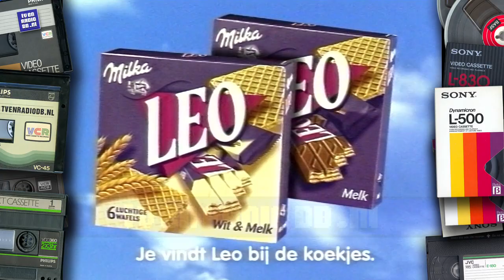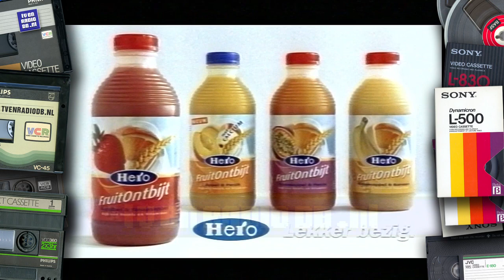TV: STER Blok (20030513, 2313, Nederland 1) | Oude Nederlandse Reclame | Commercials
Compleet STER reclameblok. Uitgezonden op 13 mei 2003 om 23:13uur op Nederland 1. Inhoud:
- STER ident
- Breaker
- Extra Energy
- Breaker
- Extra Energy
- C&A
- TheraMed
- C&A
- Milka Leo
- Wella Forte
- Rice Cracks
- Hero Fruitontbijt
- Rice Cracks
- Ion
- Albert Heijn
- Ion
- Hertog
- STER ident

Met dank aan Jos Smeets voor het beschikbaar stellen van deze videoband.